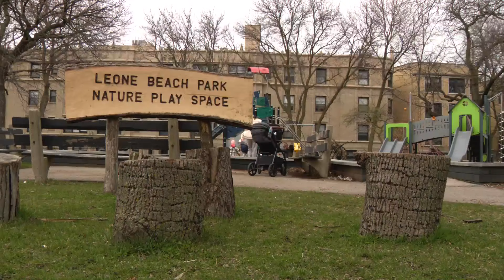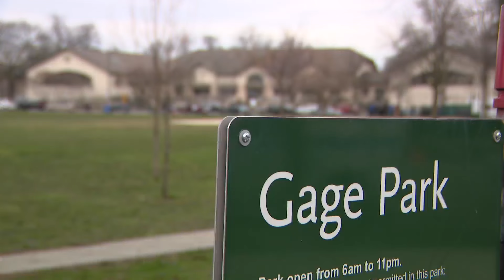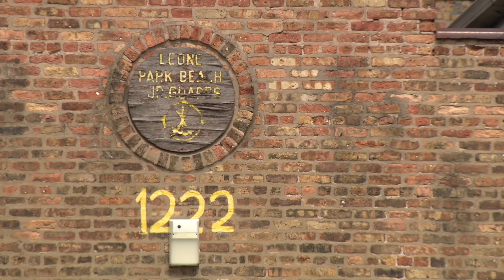City to begin relocating migrants from 5 temporary shelters, restore park district activities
The City of Chicago is starting to return a number of migrant shelters to their Chicago Park District activities, with some planned to begin migrant relocation as early as today.